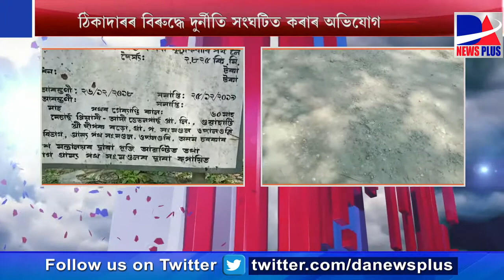ওদালগুৰিত আঁচনিৰ নামত দুৰ্নীতি।